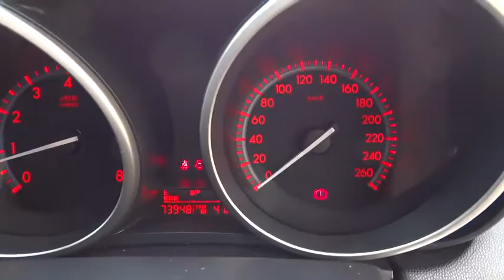2010 MAZDA 3 Townsville, Cairns, Mt. Isa, Charters Towers, Bowen, Australia 5726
2010 MAZDA 3

**THIS PRICE IS AFTER MINIMUM TRADE**.. All our vehicles are subject to an RACQ inspection .. buy with confidence ..Nth Qld's leading dealer .. We can deliver anywhere in Australia  2010 MAZDA 3 SP25 SEDAN. This Mazda 3 is presented in Stunning Black exterior and is complemented with Black Leather interior. This SP25 truly is &quot;A Fantastic First Car&quot; having travelled only 73,864km's, comes with Sat Nav, Tinted Windows, Rear Spoiler and Full Service History. Other features include - *2.5 Litre Petrol Engine *6 speed manual Transmission *Climate Control *17&quot; Alloy Wheels *Bluetooth *Multi-Function Steering Wheel *CD Player *Power Windows *Cruise Control *6 Airbags *Power Mirrors *Fog Lights *Keyless Entry *Full Service History *Floor Mats This vehicle includes all statutory and government on road costs including registration and stamp duty.  North Queensland's leading Used Car Dealership. We have a great range of pre-owned vehicles in stock now. All vehicles are workshop tested. 5 year warranty available. Trade in's are welcome and finance can be tailored to your needs. Please contact one of our friendly staff on 0437wheelz anytime.  If you don't see the vehicle you want Please click on the tab at the top of our web page FIND A CAR 4 ME. And we will find your car.  Yes!  Yes!   Yes! Racq inspections  Yes!  Yes!   Yes! 5 Yr warranty available  Yes!  Yes!   Yes! 25 Yrs service to Nth Qld  Yes!  Yes!   Yes! Delivery Aust wide  Yes!  Yes!   Yes! Finance and Ins available  Yes!  Yes!   Yes! Defence force discounts  Yes!  Yes!   Yes! We will bring the car to you  Yes!   Yes!   Yes! Test drive today!!!